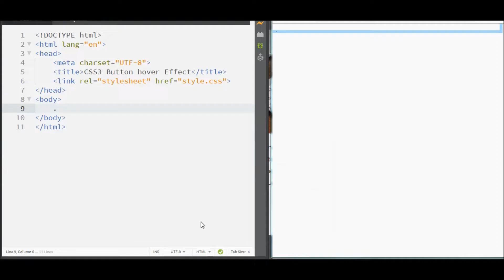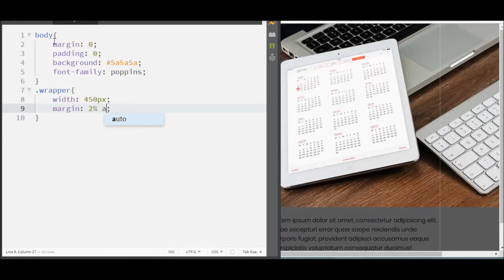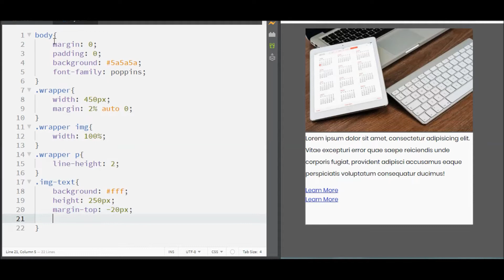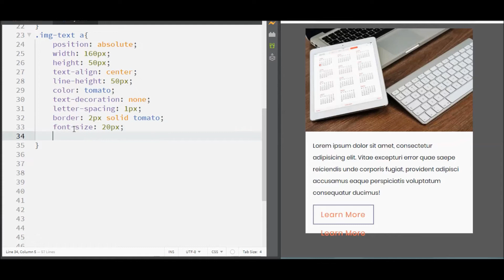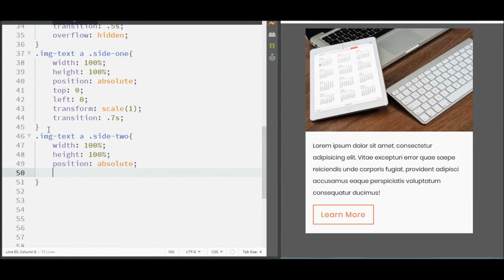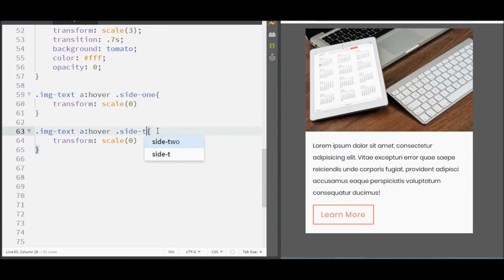CSS3 Button hover Effect | Tutorial for Beginners | CSS3 Animation Snippets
Image Credit:
Pexels